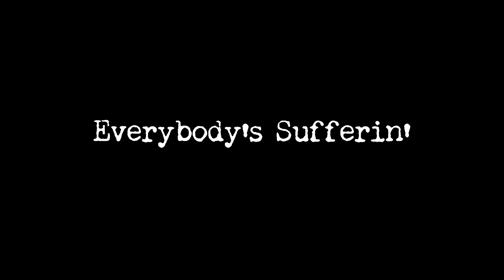Rancid - Everybody's Sufferin'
“Everybody's Sufferin'” by Rancid from the album ‘...Honor Is All We Know’

Lyrics

What a depression
What a depression
What a depression
Upon this land

Everywhere you're going
People, they must suffer
Everywhere you're going

Everybody's suffering
Everybody's suffering
Everybody's suffering
Upon this land

What a depression
What a depression

Everywhere you're going
People, they are suffer
Everywhere you're going

Everybody's suffering
Everybody's suffering
Everybody's suffering
Upon this land

What a depression
What a depression

Everybody's suffering
Everybody's suffering
Everybody's suffering
Upon this land